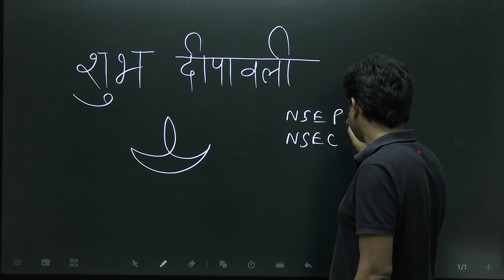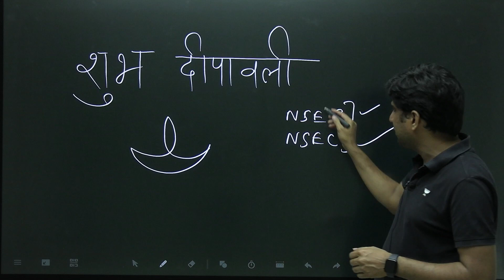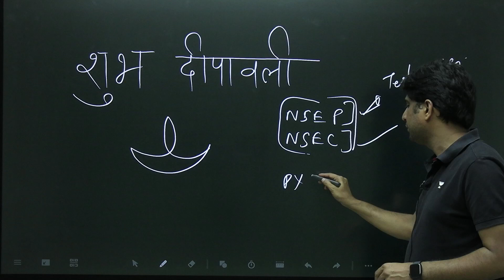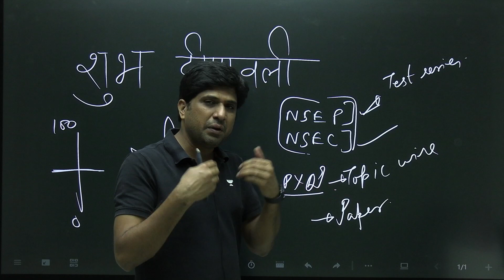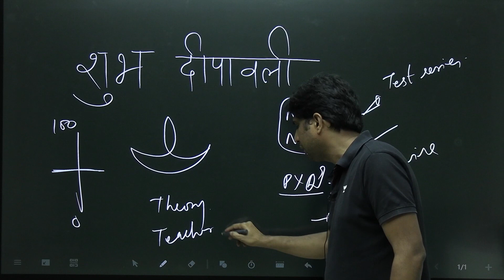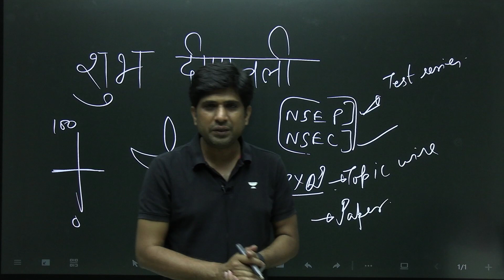Diwali Message to Students | NSEP 2023 | NSEC 2023 | JEE 2024 | Mohit Bhargava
In this session, Educator Mohit Bhargava will be discussing about how to utilize diwali holidays  for  IIT JEE 2024 exam. This Session is helpful for all JEE Aspirants. Watch the Complete video to boost your preparation.

You can enroll to Unacademy Subscription and get the following benefits:
1. Learn from your favourite teacher
2. Dedicated DOUBT sessions
3. One Subscription, Unlimited Access to Live Online Classes and Videos
4. Real-time interaction with best-in-class teachers
5. You can ask doubts in live online & Offline classes
6. Limited students in each Class
7. Download the videos & watch them offline